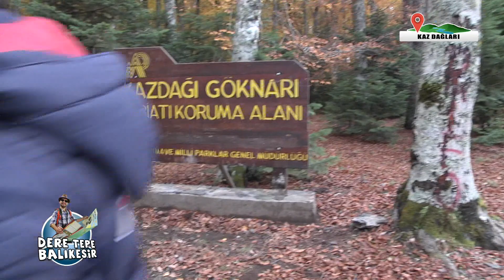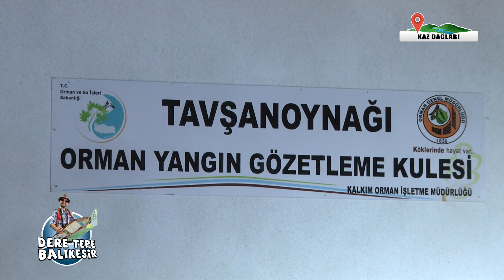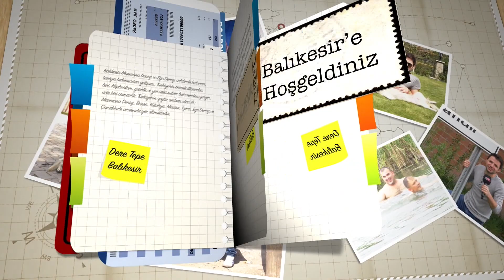KAZ DAĞLARI'NDA OFF-ROAD YAPMAK!! 2. BÖLÜM (EYVAHHHH JEEP'İN MOTORUNA SU KAÇTI !!!)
Dere Tepe programında Balıkesir'in Edremit ilçesinde bulunan Kaz Dağları'nı hem dolaştık hem de off road heyecanı yaşadık. 2. Bölümde off road keyfini doruklara çıkarıp biraz lastik yakarken Kaz Dağları'nın da altını üstüne getiriyoruz.